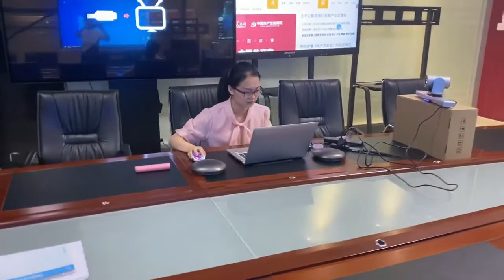Smart whiteboard ZOOM video conferencing in meeting room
Professional video conferencing with customer through smart lcd white board display, ZOOM and external camera.